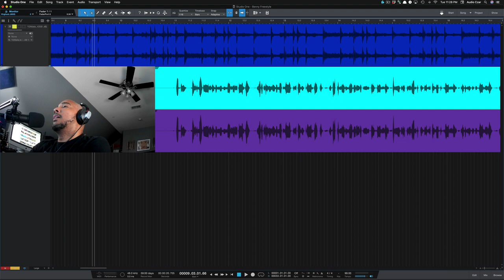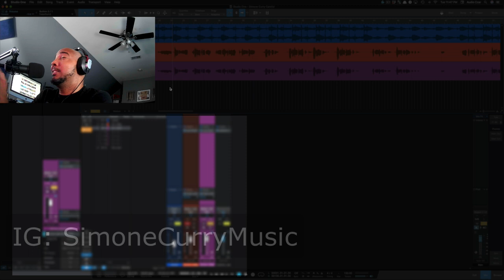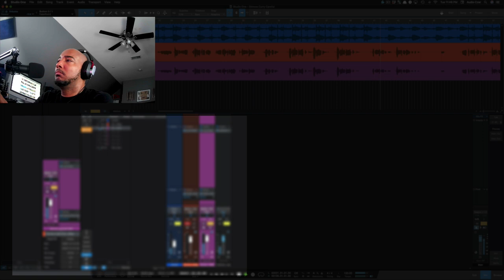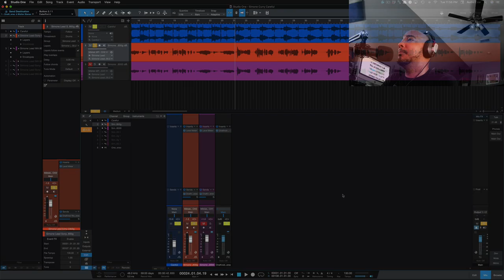Sony C800G vs Warm Audio WA-8000 on rap and female vocals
In this video I compare the Sony C800g to the Warm Audio WA 8000. Both of these mics are available at Front End Audio.

Also check out the Faders Up Podcast 🎚️⬆️🎧

save 7% on your first year of DistroKid by using my

0:00 intro
0:37 a closer look
2:45 rap vocals
6:27 female vocals
10:20 final thoughts